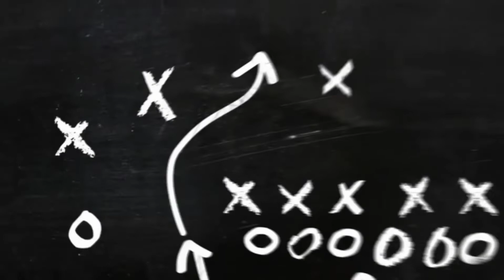DANZA RESURRECCIÓN práctica 2020